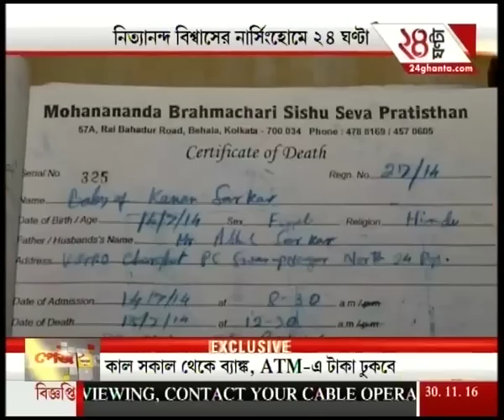Child Trafficking Racket: CID raids another Nursing Home in Behala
Child Trafficking Racket: CID raids another Nursing Home in Behala. To satisfy the demands of high-rise favourites of Bengali audiences, Zee 24 Ghanta brings all the latest headlines and news stories.